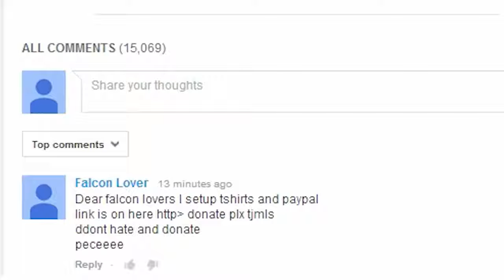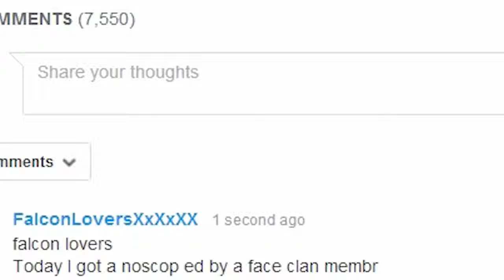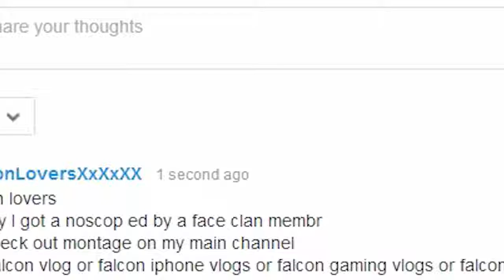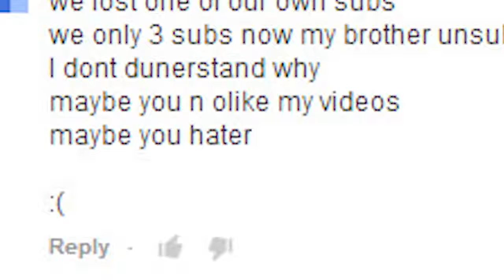An Inspiring Story of A YouTube Commenter